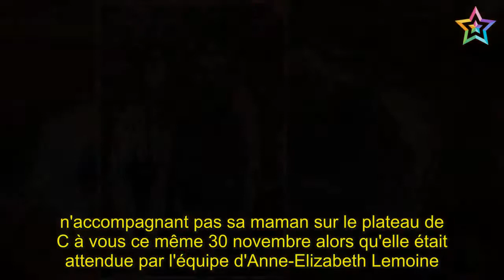Johnny Hallyday "se maintient très, très courageusement"!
★★ Bienvenue sur ma chaîne:
Merci beaucoup./